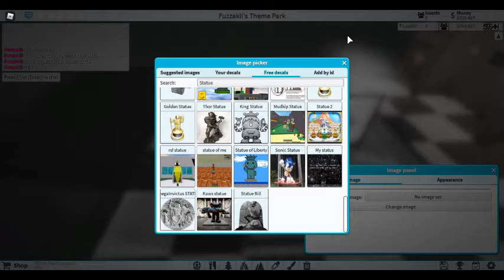Mini Town - Theme Park Tycoon 2 - Part 2